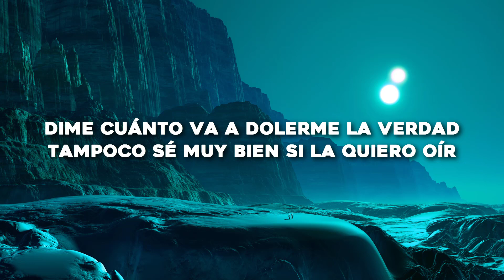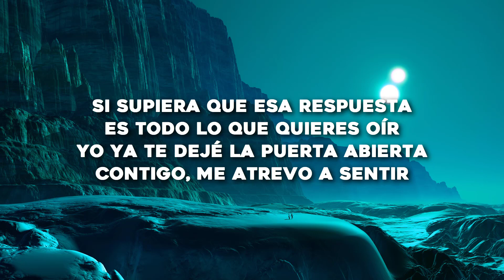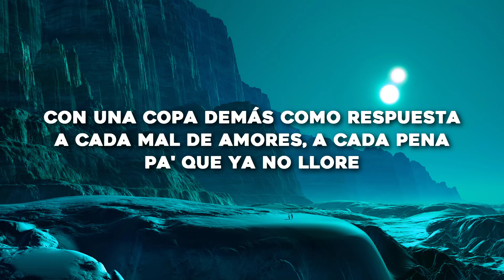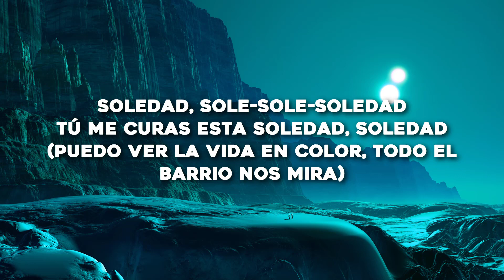Pablo Alborán, María Becerra - Amigos (Letra/Lyrics)